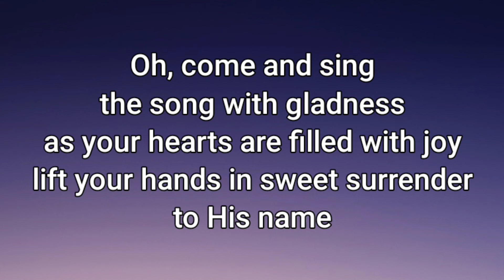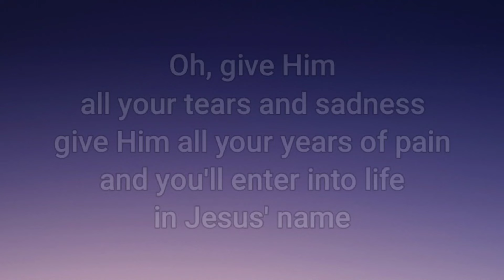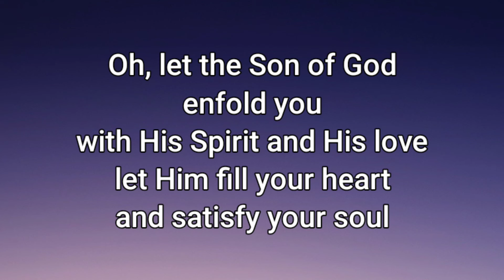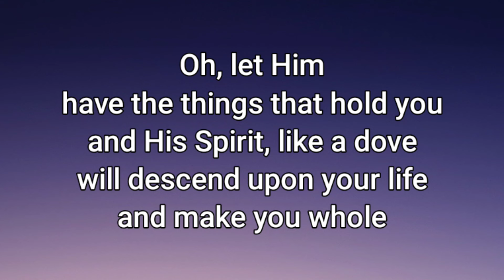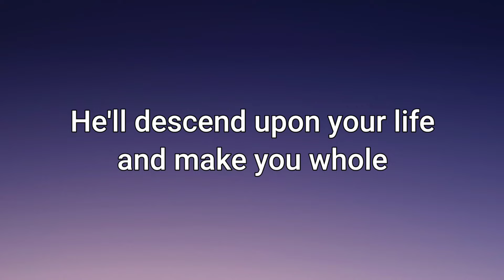SPIRIT SONG (INSTRUMENTAL)